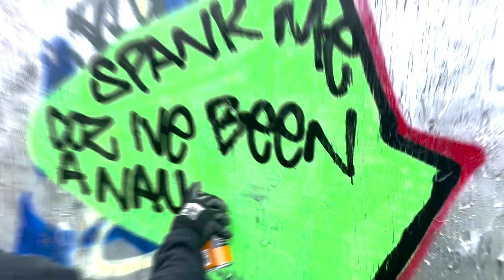LONDON GRAFFITI - MERRY TPASS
Merry Christmas from the Trespassers UK Team! Thank you for your support along this year and we look forward to sharing with you what we've been working very hard on behind the scenes.
TRESPASSERS UK does not encourage nor condone vandalism. We simply intend to document a subculture...